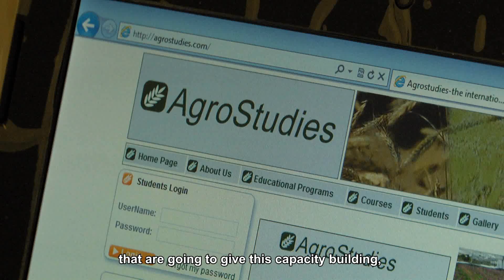Agro Studies -- Agriculture Capacity Building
AGROSTUDIES - AGRICULTURE CAPACITY BUILDING
Learning by doing apprenticeship program.
We invite agricultural students from developing countries all over the world to Israel for a one year internship, an experience of a lifetime. Our programs involve learning by doing, acquiring a practical know-how alongside theoretical studies, using the  most cutting edge agricultural technologies available in a wide variety of fields.